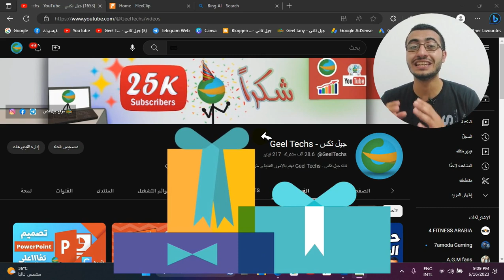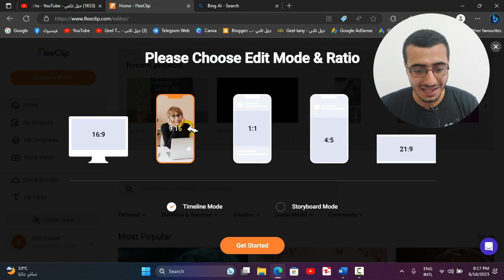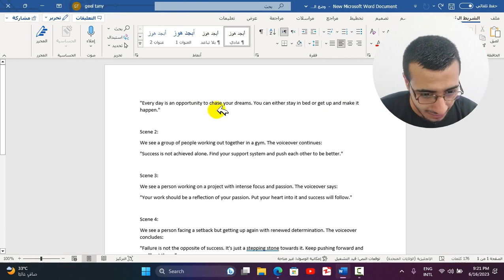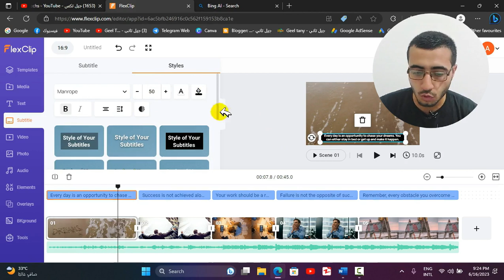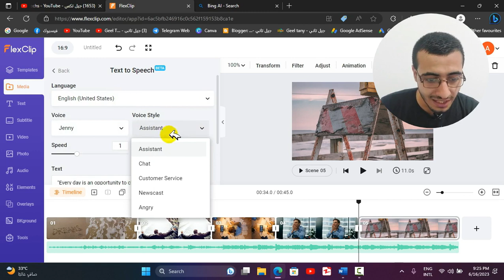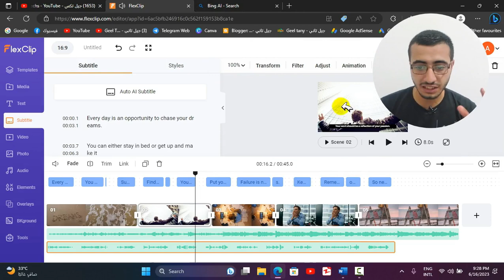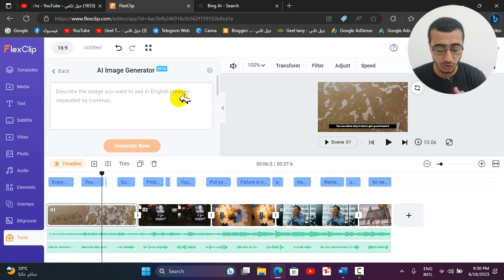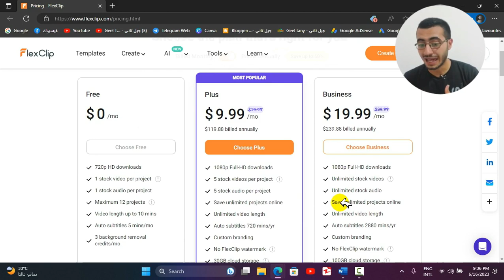عمل فيديو بالذكاء الاصطناعي لليوتيوب بدون الظهور | الربح من اليوتيوب FlexClip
كيفية استخدام الذكاء الاصطناعي لصناعة فيديوهات على اليوتيوب بدون خبرة أو مهارات خاصة للربح من اليوتيوب باستخدام موقع FlexClip لصناعة الفيديوهات بالذكاء الاصطناعي AI ودعم ChatGPT

اصنع فيديو بالكامل باستخدام الذكاء الاصطناعي لليوتيوب بدون ظهورك | الربح من اليوتيوب ChatGPT

طريقة عمل فيديو بالذكاء الاصطناعي بدون حقوق يصلح لليوتيوب | عمل فيديوهات بدون حقوق والربح منها

تواصل معي لشراء حساب غير محدود لمدة سنة بخصم كبير

تـــواصـــل معنــــا
تابعنا على صفحة الفيسبوك :
ادعمنا من خلال التسوق من هنا :
تقديم الفيديو : عمرو عصام الدين - Amr Essam Eldien
مونتاج : عمرو محمود - Amr Mahmoud